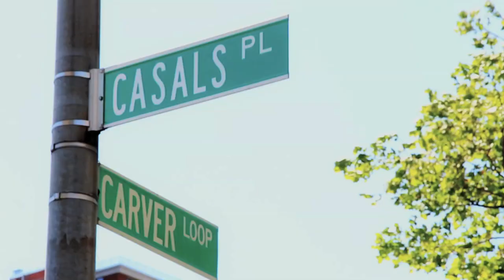Jay Lam featuring Kustom Karter, Pyro, Bugatti- In My Loop (OFFICIAL VIDEO)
KLOUD GANG TV